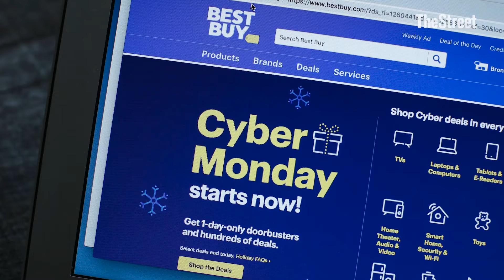Holiday shopping 2025 by the numbers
According to Adobe Analytics, Americans spent more than $41 billion from Thanksgiving through Cyber Monday.

Transcript:

Conway Gittens: Investors took a pause on Tuesday. Wall Street is waiting for key jobs data, which could add clarity on whether the Federal Reserve will cut interest rates at its December meeting. The stock market has been on a tear so far this year with the benchmark S&P 500 up 27 percent year-to-date.

Wall Street is keeping a close eye on how the key holiday shopping season is faring. According to Adobe Analytics, consumers spent $13.3 billion online on Cyber Monday. That better-than-expected one-day shopping spree was 7.3 percent stronger than the same time last year.

Cyber Monday is just the latest signal showing consumers are in a shopping mood. Americans did $41.1 billion worth of online shopping between Thanksgiving day and Cyber Monday. While Cyber Monday retained its title as the biggest online shopping day in history, Thanksgiving day spending hit a record. All-in-all, online spending during the five-day stretch jumped 8.2 percent compared to last year.

And it’s not just online retailers feeling the love. According to the National Retail Federation, 126 million shoppers went old school, hitting malls and shops during Thanksgiving weekend, up from 121.4 million in 2023. Cash registers rang up an average of $235 per shopper - a number that was slightly ahead of last year.

The industry trade group tallies the holiday season from November 1 to December 31, predicting this year sales will add up to something just under $1 trillion.